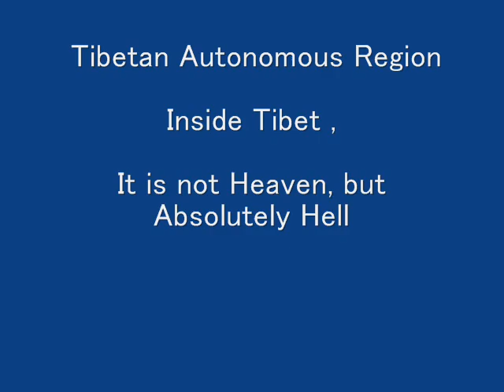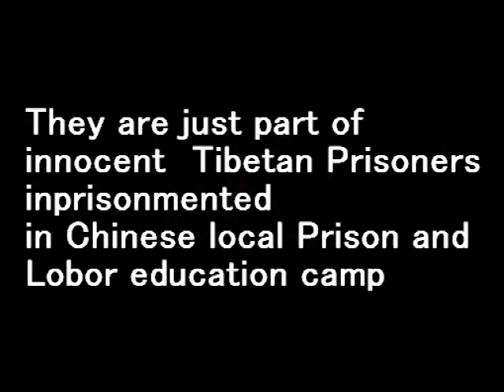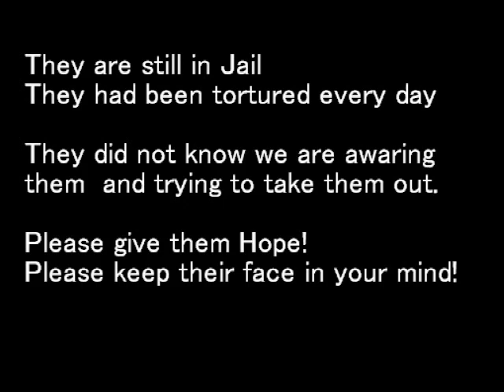Release innocent political prisoner in Tibet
There  are so many innocent prisoners in Prison & Labor Education Camp
Tibetan Autonomous Region　in terms of Free Tibet.

We should be aware of them every day and Speak out China to release
innocent Tibetans.   Keep them in Hope !!